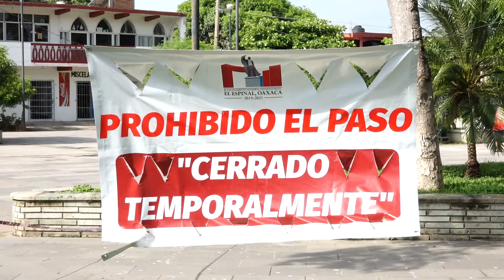NP SINDROME DE ANSIEDAD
La muerte ronda en Juchitán, Oaxaca, desde marzo del 2020, desde que inició la pandemia en este municipio el número de fallecimientos aumentó de manera muy acelerada, y en ese año se tuvo un registro de 300 fallecimientos, un año antes se había contabilizado un total de 59 defunciones, esto basado en el registro de permisos de inhumación que expidió la regiduría de Parque y Panteones del Ayuntamiento de esta ciudad, lo que da como resultado un aumento del 400 % de mortandad en el municipio.